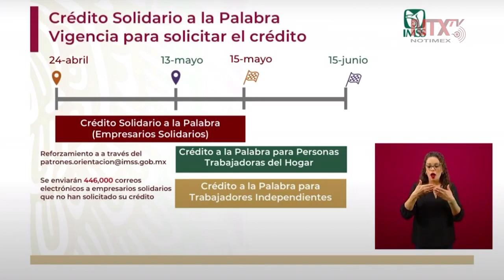Empresarios Solidarios tienen hasta el 15 de mayo para solicitar el Crédito Solidario a la Palabra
Norma Gabriela López, Directora de Incorporación y Recaudación del IMSS, presentó las fechas para las solicitudes del 'Crédito Solidario a la Palabra' en sus distintas modalidades.